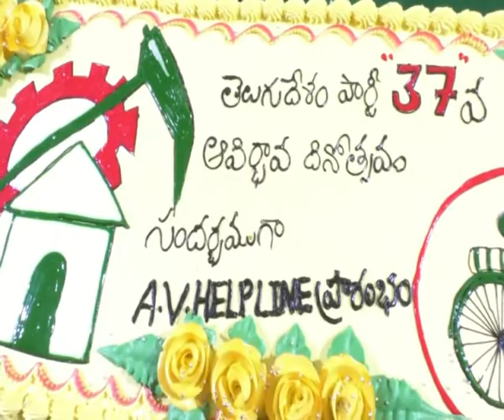ALLAGADA RAJAKIYAM TDP LEADER AV SUBBA REDDY